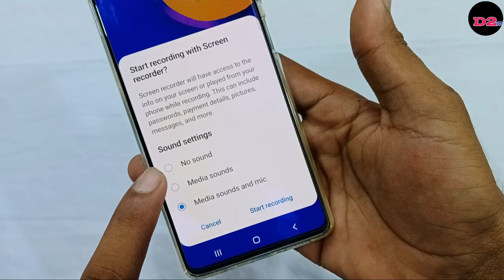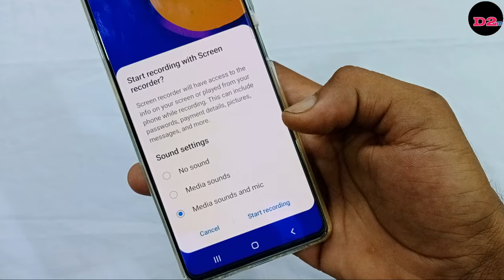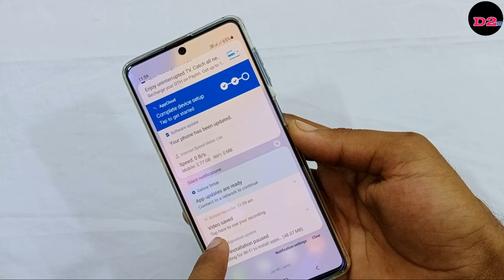how to screen recording in Samsung F62 | Samsung f62 me screen recording kaise kare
hello friends aaj ki is video mein Maine aap logon ko bataya hai Samsung f62 mobile main screen recording kaise kiya jata hai